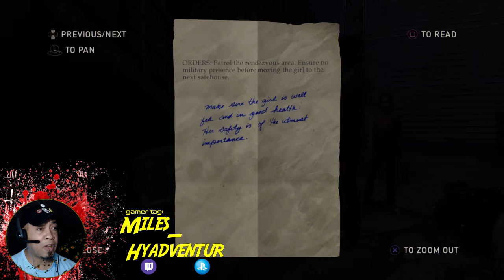The Last Of Us Remastered VID#5: Minus One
One of Us Makes The Inevitable Sacrifice...